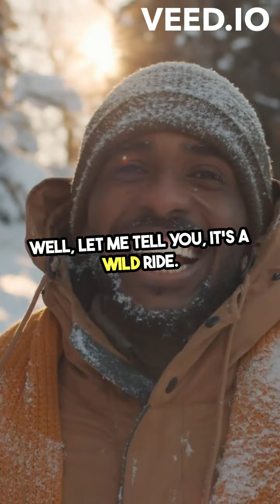The Mystery of Ong's Hat Revealed!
Ong's Hat is a small town located in the Pine Barrens region of southern New Jersey. The name "Ong's Hat" is believed to have originated in the early 1800s, though the exact origins are unclear.
2
One theory is that the name comes from a local tavern keeper who painted a large hat symbol on a wooden sign to identify his establishment, as many people at the time could not read.
2
 Another theory is that it is a misspelling of "Ong's Hut", referring to a structure built by the Ong family as a stopping point between locations.
2
In the 1980s, a group of scientists and philosophers formed the "Institute for Chaos Studies and the Physics of the Impossible" and based their activities in a cabin near Ong's Hat.
1
 Rumors began circulating that this group had discovered a way to travel to parallel universes and had disappeared into one.
1
 This sparked an influx of visitors to Ong's Hat searching for clues, though the truth behind the group's activities remains a mystery.
1
2
The story of Ong's Hat has become an enduring urban legend and conspiracy theory, with some believing the group's claims of interdimensional travel were real, while others see it as an elaborate hoax or work of fiction.
3
4
5
 Regardless, the enigma surrounding Ong's Hat continues to captivate those interested in the unexplained.